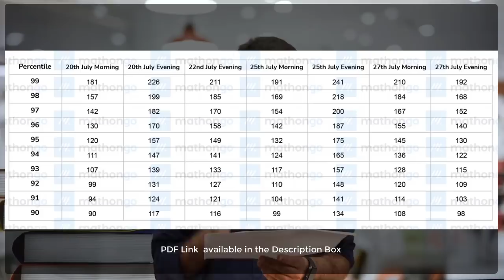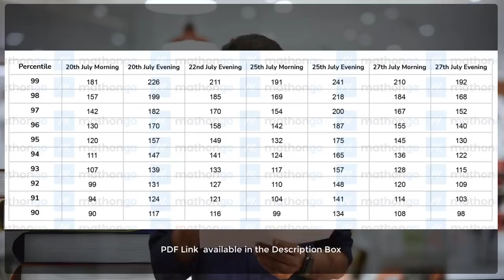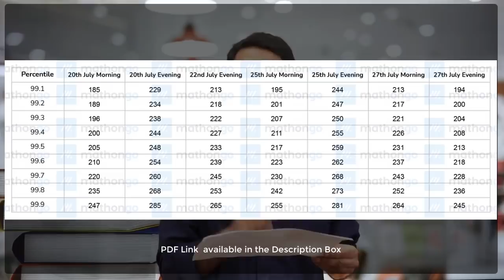🚀JEE Main July Attempt: Score vs Percentile | Most Accurate Analysis | Check your Shift | MathonGo